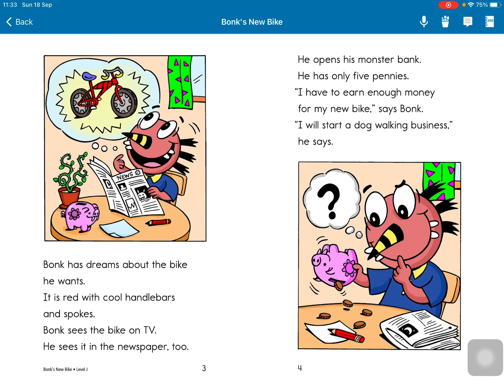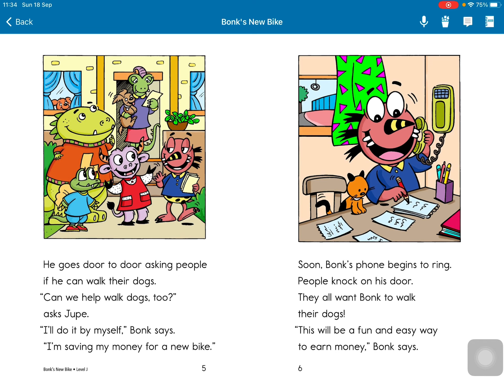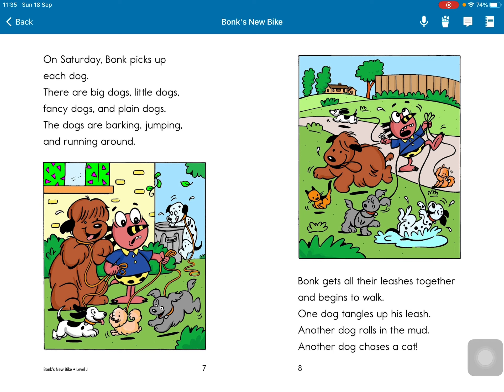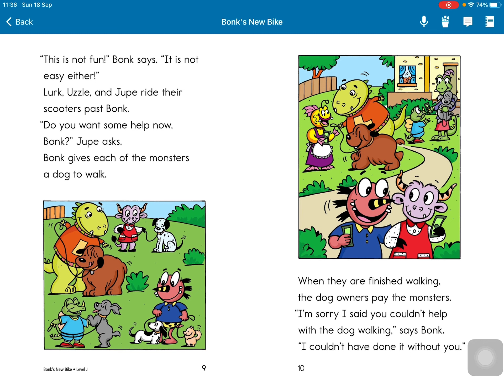Bonk,s new bike